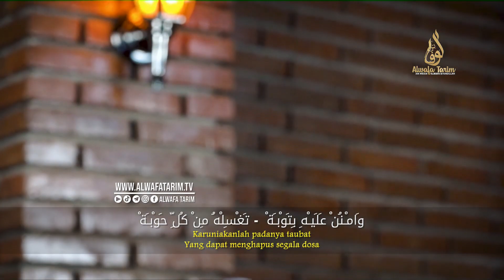Ya Robbi Ya Alimal Hal - Sayyid Husein Haidar Al Haddar